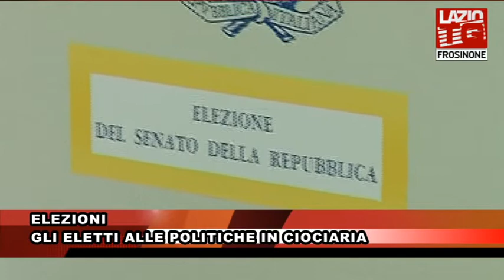ELEZIONI GLI ELETTI ALLE POLITICHE IN CIOCIARIA